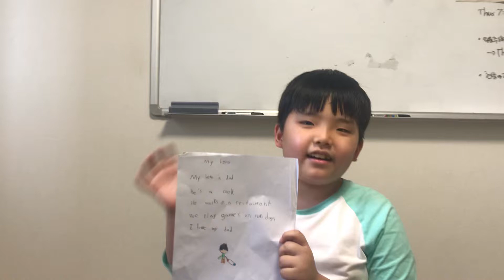My hero by Ian